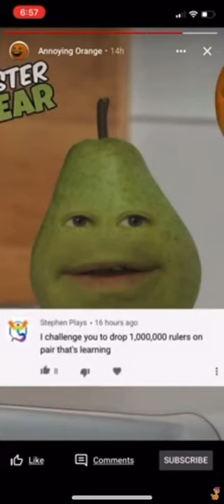1 million rulers on pear